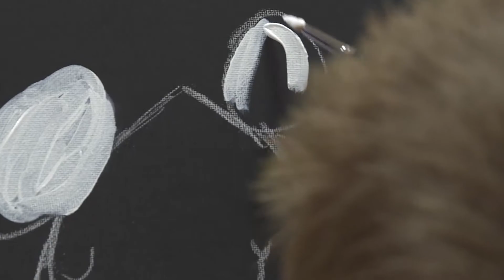Foster Youth Speak on the Topic of Family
KBTX does a wonerful job capturing the viewpoint of foster youth on the topics of love and family.